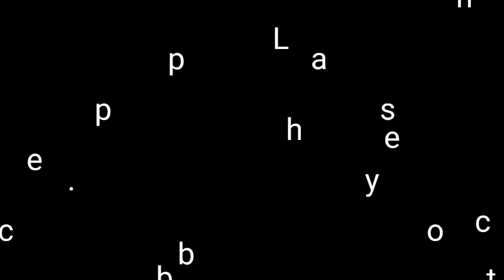કોઠા ની ગટાગટ / Kotha ni gatagat / (By Heena Prajapti)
Try out this Recipe guys.
Anyone can try this beacause  it is made up of simple ingredients which are readily available.